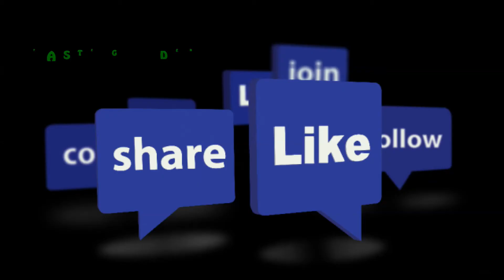Taste Garden Trailer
Promotional Trailer